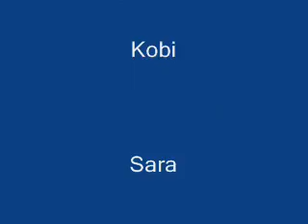Interesting Facts about the Peregrine Falcon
A movie about the ecology of the Peregrine Falcon.